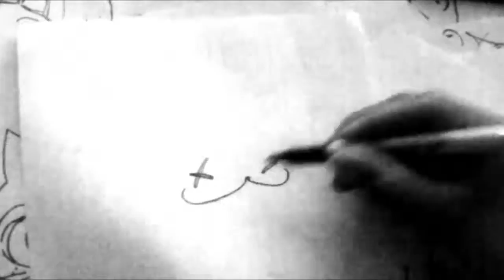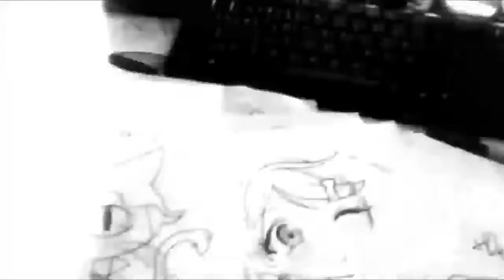Gugure-Kokkuri-San Mira Y Animate a Dibujar A SHIGARAKI XDEIOS